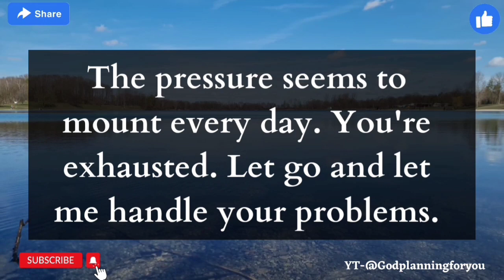🌈😯God Message For you Today | God will Give you Healing Miracle in one minutes | Prophetic words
🛑God Message For Me Today | God will Give you Healing Miracle in one minutes | prophetic words

1.God's message for me today
2.Universe message
3.God's message for me
4.God's message today
5.Message of god
6.Jesus message
7.God message for you today
8.God's message for you
9.Message from the universe
10.Urgent message from god
11.God message tarot
12.Angels message
13.Jesus message
14.God Blessings message
15.Godly quotes
16.Bible quotes
17.Bible message
18.Quotes god
19.Faith god quotes
20.Bible god quotes
21.Life quotes
22.Jesus quotes
23.Faith quotes

1.Gods message today
2.urgent message from god
3.god message for me today
4.gods message for me today
5.god message for you today
6.god blessings message
7.universe message
8.gods message for you
9.gods message
10.jesus message
11.god message
12.urgent god message
13.gods message for me
14.god message today
15.gods message for you today
16.god says
17.faith quotes
18.god message for me
19.god message for you
20.message from the universe
21.gods message for me
22.gods message today for me
23.gods messages
24.quotes in english
25.english quotes channel
26.prophetic word today
27.god
28.quotes motivation
29.prophetic word
30.quotes channel
31.god says to you
32.law of attraction whatsapp status
33.god says to me
34.top 10 quotes
35.god helps
36.gods message today
37.law of attraction
38.quotes
39.god msg
40.inspire
41.gods message
42.god message today for me
43.god message video
44.god message tarot
45.angel message
46.urgent gods message today
47.lord message
48.whatsapp status
49.loa
50.god blessings messages
51.grace for purpose
52.jesus quotes
53.christian motivation
54.quotes status
55.angelic blessing
56.faith
57.bible quotes
58.god quotes
59.11:11 urgent message from god
60.god says today
61.angel message today
62.the secret
63.spirituality
64.positive vibes
65.angel numbers
66.jesus christ
67.gid message for you
68.miracles happen overnight
69.get miracles in 1 hour
70.god is saying to you
71.gods message for me
72.Universe message for you today
73.urgent message from god for you today
74.bible
75.manifestation
76.jesus blessing
77.god's message for you
78.law of attraction meditation
79.who is the holy spirit
80.positive affirmation
81.god's message for you today
82.message from universe
83.god's message today
84.message from the god
85.miracle
86.spritual
87.god's say
88.spiritual thoughts
89.gods message for you
90.god is saying
91.gods message for you today
92.message from god
93.god keeps hold
94.message of god
95.today gods message
96.angel number
97.god say
98.11:11
99.affirmations
100.gods love letter
1.happy life motivation
2.law of affirmation
3.god message for me tarot
4.gods message to you today
5.the god cares
6.the god care
7.today gods message
8.god prayer for money
9.radiate positivit
10.keyword urgent message from god
11.son of god
12.in touch ministries
13.angle message today
14.gods
15.prayer
16.god affirmation
17.angels messages
18.good vibes
19.positive thoughts
20.bible study
21.blessings message
22.universe messages
23.dear god
24.gods massage
25.god massage
26.angel number
27.angle message
28.faith factory
29.christian ininspiration
30. christian encouragement